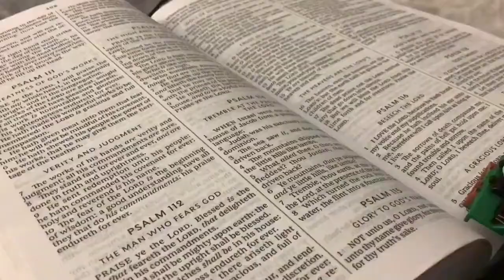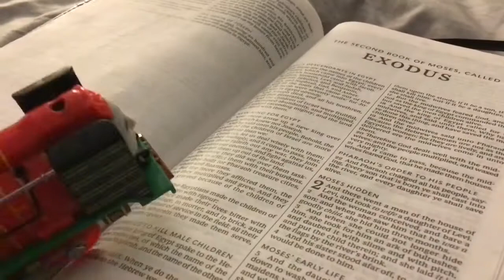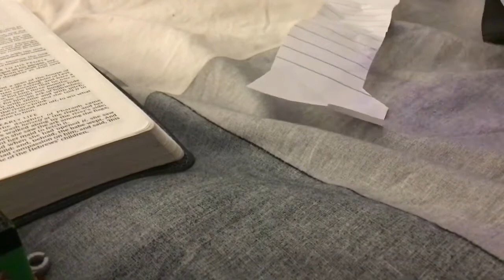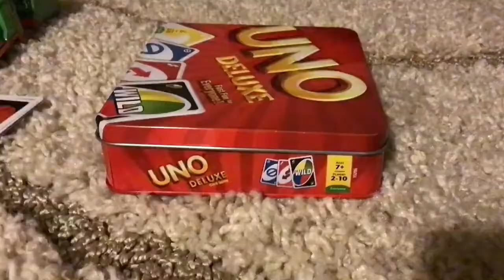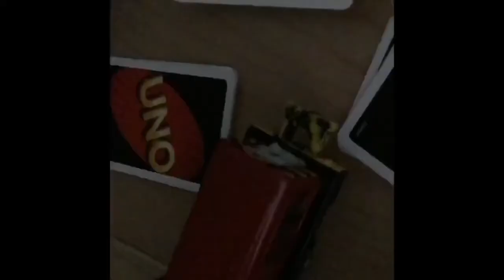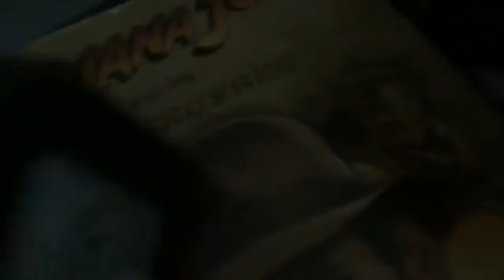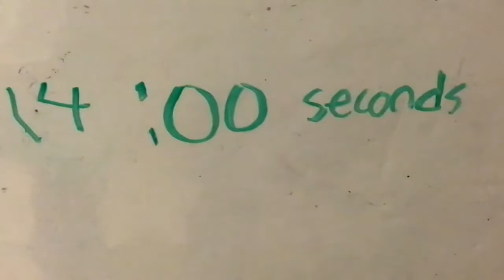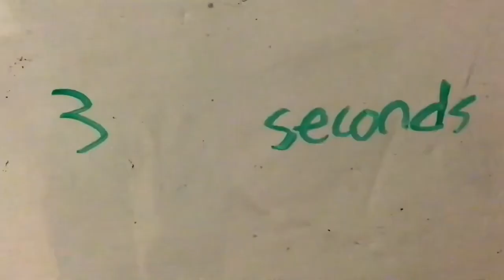Trackmaster Thomas and friends Goodbye young bow: Full Special